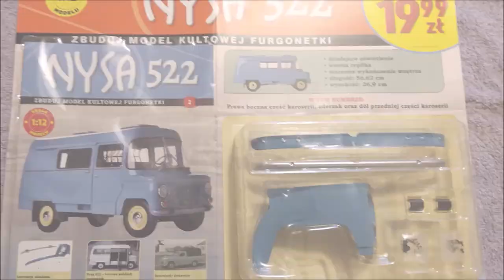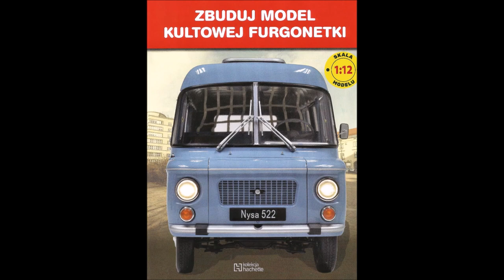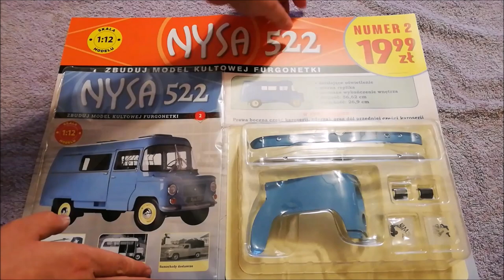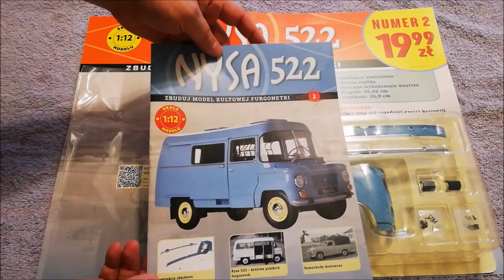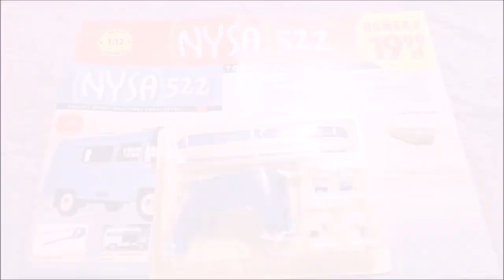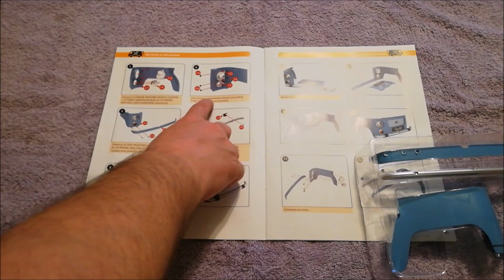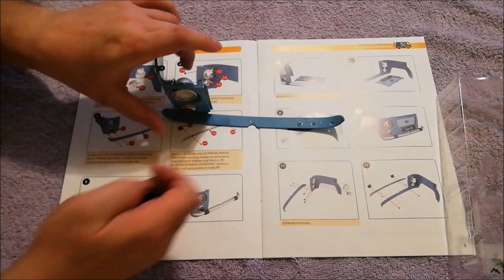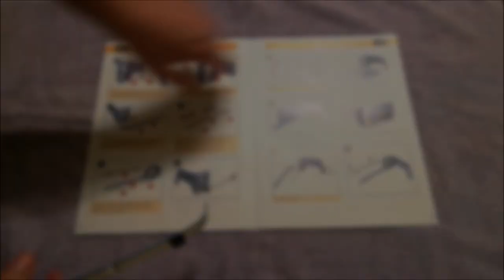NYSA 522. Odc. 2. Zbuduj model kultowej furgonetki. Hachette.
Film przedstawia krok po kroku montaż części modelu Nysa 522 Hachette. w skali 1:8.
W drugim numerze montujemy reflektor i kierunkowskaz do błotnika prawego, dół nadwozia przodu oraz zderzak przedni.
Muzyka std. YouTube. Prizefighter